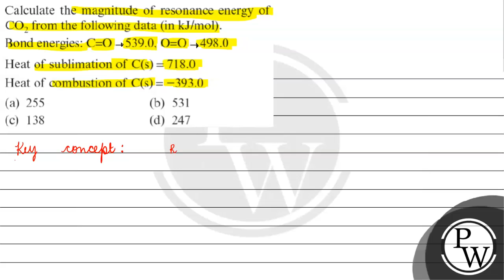Calculate the magnitude of resonance energy of \( \mathrm{CO}_{2} \) from the following data (in...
Calculate the magnitude of resonance energy of \( \mathrm{CO}_{2} \) from the following data (in \( \mathrm{kJ} / \mathrm{mol} \) ).
Bond energies: \( \mathrm{C}=\mathrm{O}=539.0, \mathrm{O}=\mathrm{O}=498.0 \)
Heat of sublimation of \( \mathrm{C}(\mathrm{s})=718.0 \)
Heat of combustion of \( \mathrm{C}(\mathrm{s})=-393.0 \)